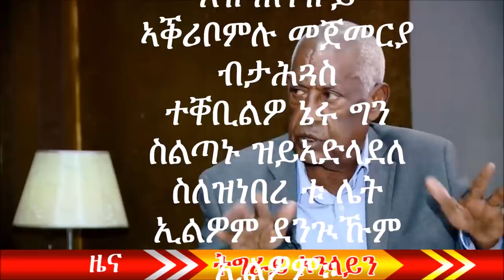President Isaias Afwerki was ready to abandon the Eritrean struggle for independence in exchange for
President Isaias Afwerki was ready to abandon the Eritrean struggle for independence in exchange to become Ethiopian president.